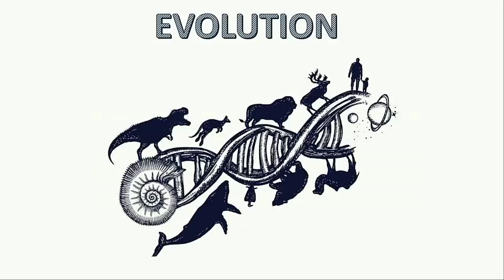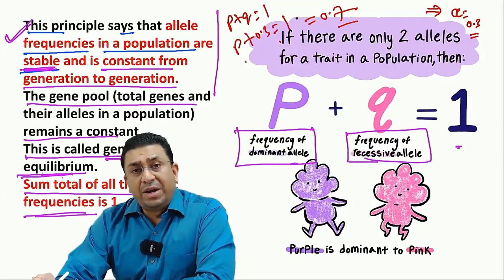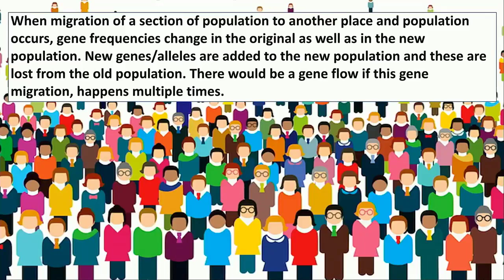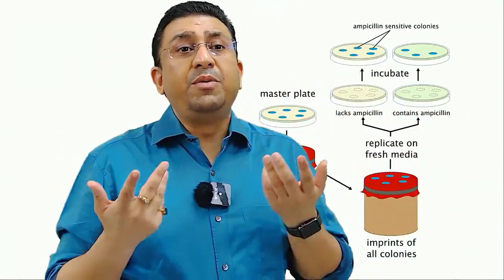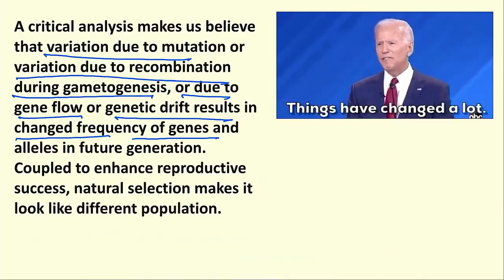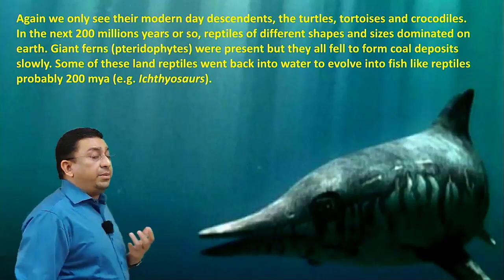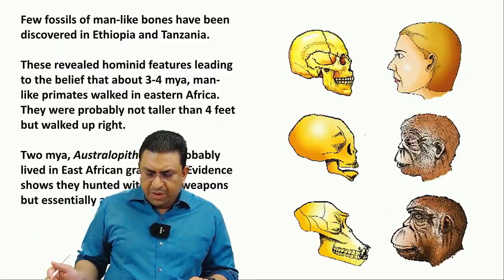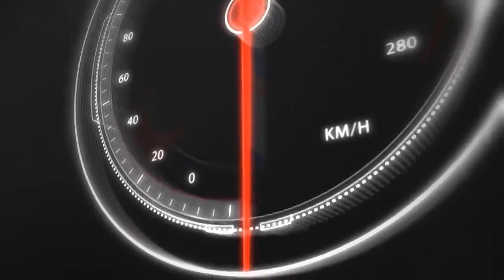Biology l Evolution 2 l Titan Crash Course l NEET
1. Biomentors online films (Educational movies)

👇Playlist of Biomentors Classes Online for NEET :
✅Biology
1. Basics of Biology -
2. The living world -
3. Cell the unit of life -
4. Reproduction in organisms -
5. Human Reproduction
6. Reproductive health
7. Human Health & diseases
8. Cell Cycle & Cell Division
9. Biomolecules
10. Molecular basis of inheritance

✅Chemistry
1. Structure of Atom -
2. Solutions
3. Chemistry Classification of Elements and Periodicity in Properties
4. Redox Reactions
5. Surface chemistry
6. Electrochemistry
7. Chemical Bonding
8. Chemical Kinetics
9. General Organic Chemistry
10. Hydrocarbons

✅Physics
1. Basic mathematics for Physics
2. Dual nature of radiation and matter
3. Atoms
4. Units and Measurements
5. Nuclei
6. Scalars and Vectors
7. Semiconductor Electronics
8. Motion in a straight line
9. Motion in a Plane
10. Current Electricity
11. Work Power Energy
12. Electric Charges and Fields

👇Our Popular mobile applications: (Available at google play store)👇
1. Biomentors online - For NEET aspirants
2. Next medico - For MBBS undergoing students
3. McMedico - For educators
4. Doctor Probe - For online medical consultation